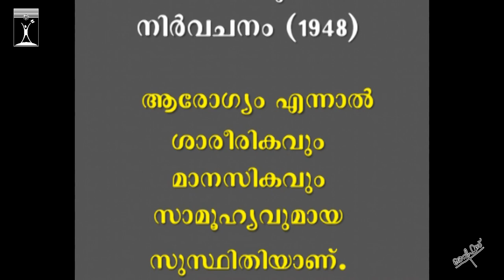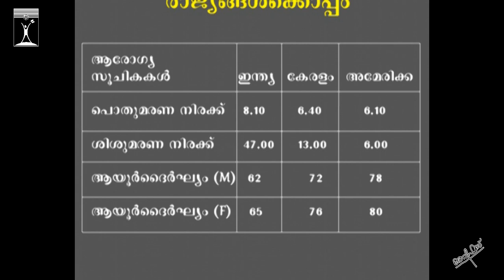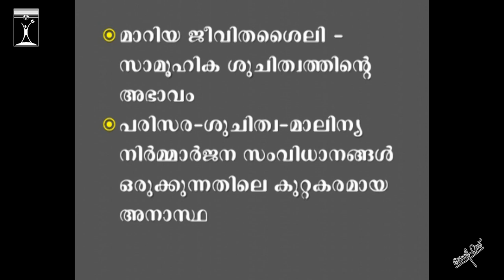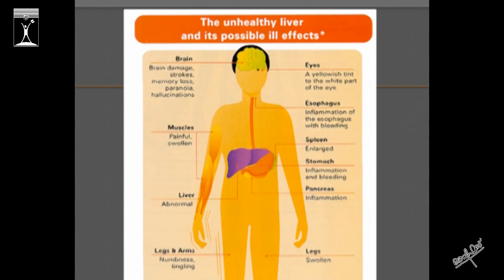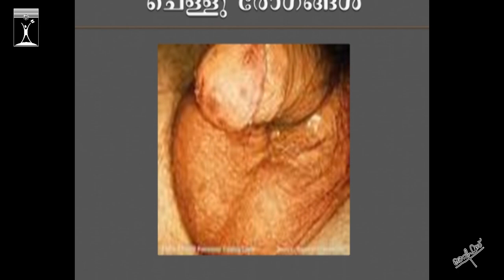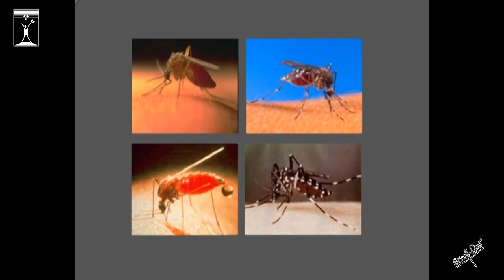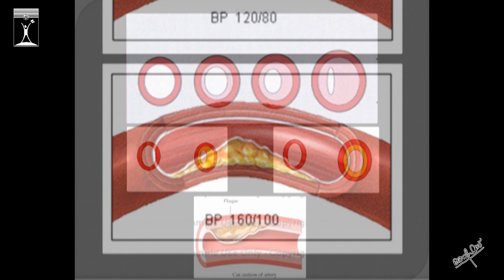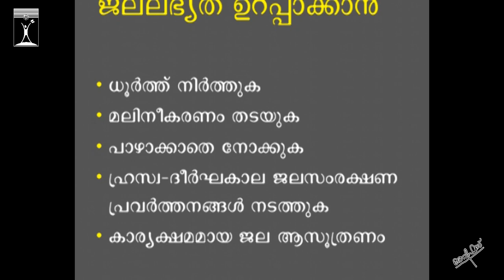KSSP Classes (പരിഷത്ത് ക്ലാസുകള്‍) - ജീവിതശൈലിയും ആരോഗ്യവും - ഡോ.കെ.ജി.രാധാകൃഷ്ണന്‍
പരിഷത്തിന്‍റെ സുവര്‍ണജൂബിലി ആഘോഷങ്ങളുടെ ഭാഗമായി നടത്തിയ വീട്ടുമുറ്റ ക്ലാസുകളില്‍ നിന്ന്. നമ്മുടെയൊക്കെ ജീവിതശൈലിയില്‍ വരുത്തേണ്ട മാറ്റങ്ങളെ പറ്റി ഡോ.കെ.ജി.ആര്‍